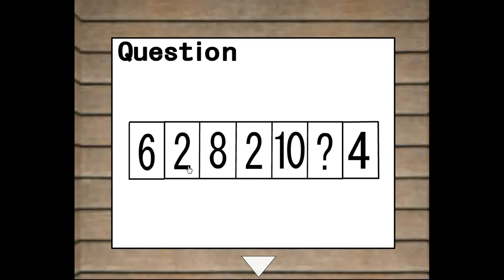Brain Escape 3 Walkthrough